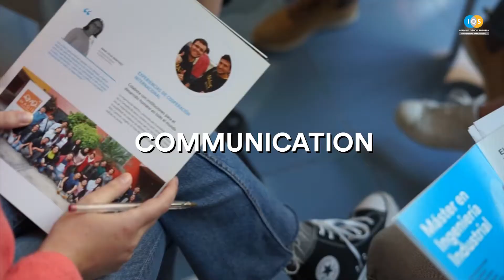Study at IQS